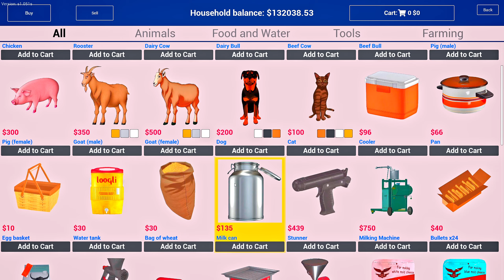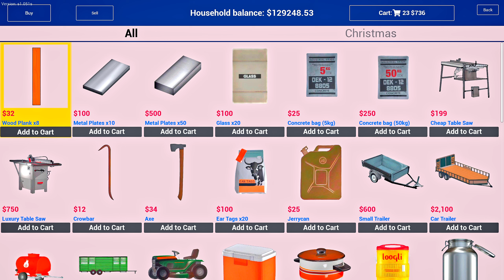Khet Vich Cow(Cow Diary Farm) | EP:4 Ranch Simulator | Spanker Farming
Moders =

In this exciting YouTube video, join Spanker Farmer as they explore the world of MUD in the virtual realm of FS22.
Khet Vich Cow Farming |  Ranch Simulator | Spanker Farmer Day 4